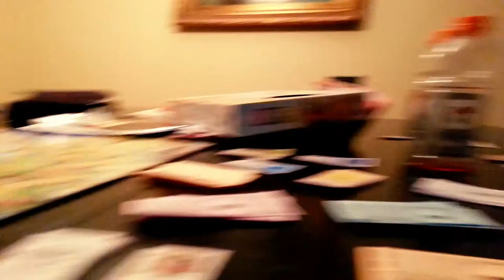Vlog 3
The third vlog, watch Kyle Cringan show you his slick moves on set. New Vlogs every other week fellas.